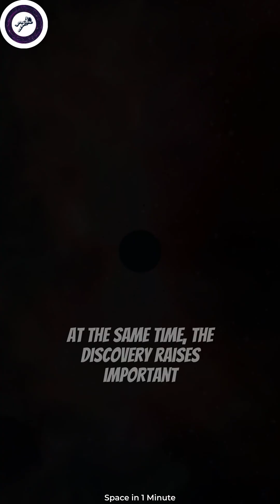Are we in Danger?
NASA's Chandra X-Ray Observatory has detected a new, high-energy radiation emanating from the centre of the Milky Way galaxy. The radiation, which consists of X-rays and gamma rays, is believed to have been produced by a group of massive stars near the galaxy's supermassive black hole. While the radiation is not an immediate threat to life on Earth, it could be a concern for future space exploration, as astronauts and spacecraft could be exposed to high levels of radiation if they venture too close to the centre of the galaxy.

The discovery of the high-energy radiation near the supermassive black hole in the Milky Way is an exciting development in space research. It highlights the dangers and challenges of exploring the universe, as well as the potential benefits of learning more about the cosmos. The Chandra X-Ray Observatory's findings could lead to new insights into the workings of the galaxy and the universe as a whole. At the same time, the discovery raises important questions about the safety of future space missions and the need for better radiation protection technology.